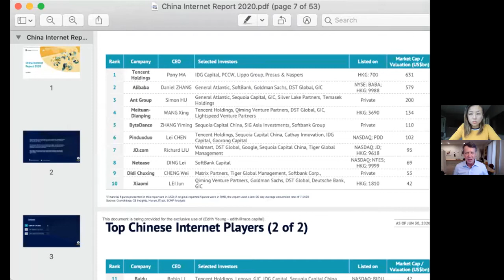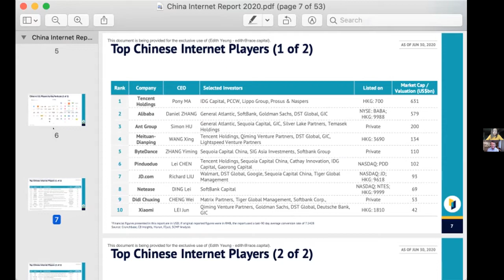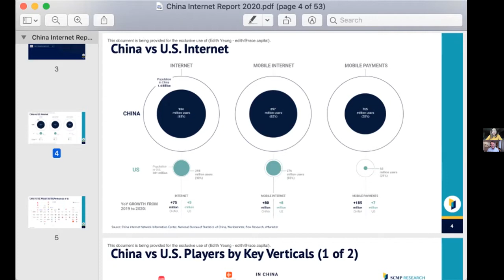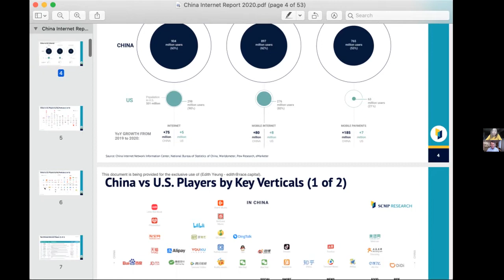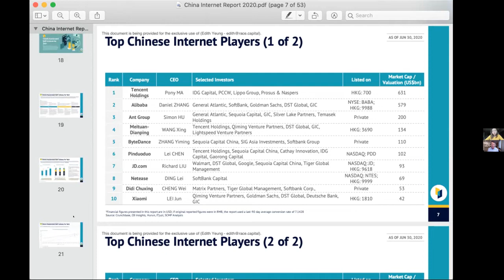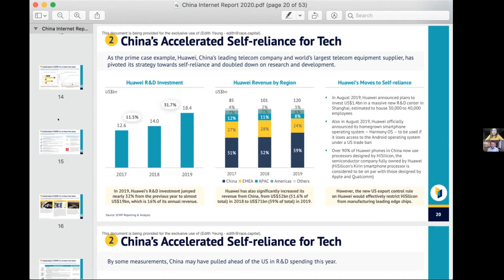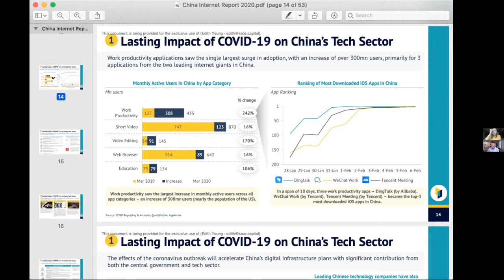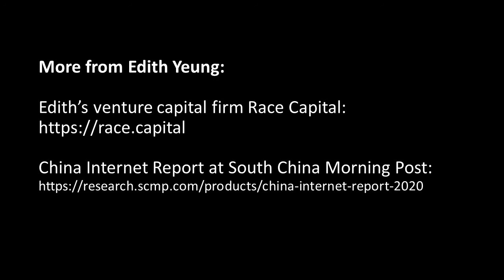Edith Yeung of Race Ventures, on the China Internet Report 2020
Edith Yeung is a General Partner at Race Capital, an advisor and former partner at 500 Startups, and an expert on technology trends, adoption, and investment in China in 2020.

China has evolved from being a fast follower when it comes to developing technology to creating entire new industries with a domestic market greater than the US and Europe combined.  And it is very much a mobile-first, web-based marketplace.  Increasingly the world now follows what's happening in China, ranging from mobile payments to social media such as WeChat and Tik-Tok.
This report also includes contributions from the South China Morning Post, in addition to Edith,  and offers extensive insights into the latest China’s technology trends shaping the world’s biggest internet community.